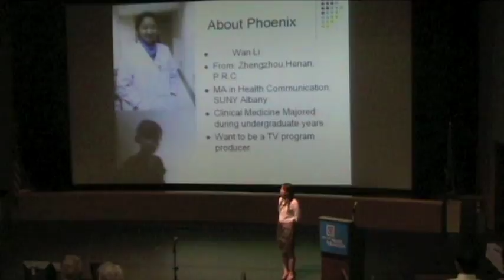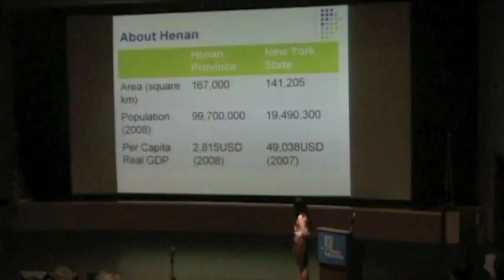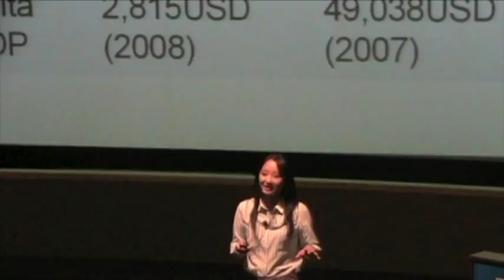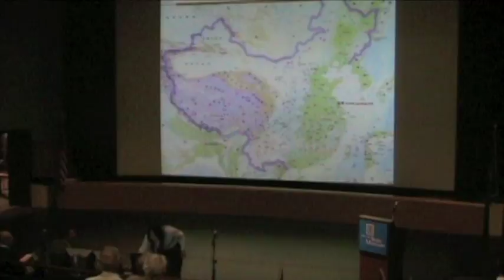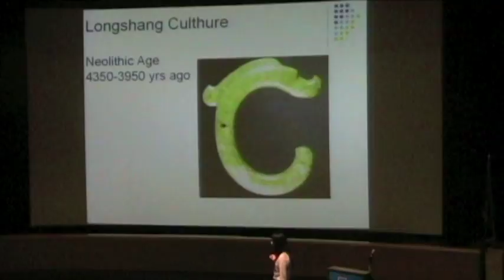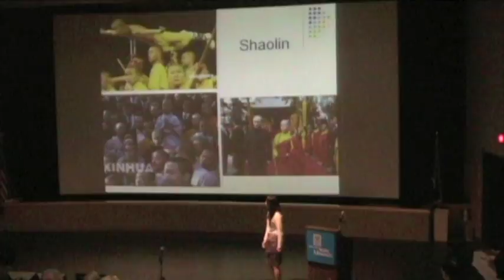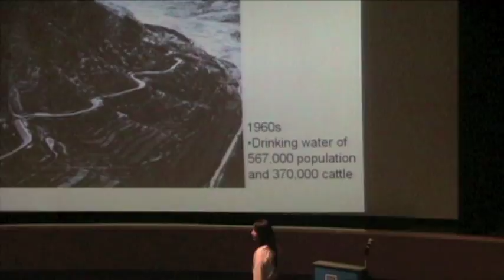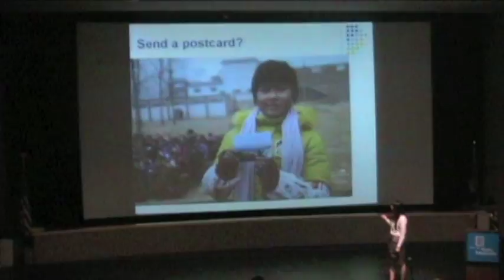Phoenix (Wan) Li Introduces Henan Province of China at New York State Museum